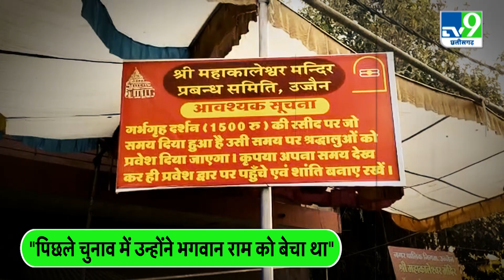Ujjain में BJP पर भड़के पूर्व कैबिनेट मंत्री सज्जन सिंह वर्मा | SAJJAN SINGH | MAHAKAL MANDIR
विश्व प्रसिद्ध श्री महाकालेश्वर मंदिर में सशुल्क दर्शन व्यवस्था का मुद्दा लगातार गरमाने लगा है. पहले सिर्फ साधु संत और श्रद्धालु ही इस दर्शन व्यवस्था का विरोध कर रहे थे. वहीं, अब श्रद्धालुओं में भेदभाव करने वाली इस व्यवस्था का खुले रुप से विरोध होने लगा है. कुछ साधु-संतों ने तो ऐसी व्यवस्था के खिलाफ प्रधानमंत्री मोदी और मुख्यमंत्री शिवराज चौहान को भी पत्र लिखकर इस व्यवस्था को जल्द से जल्द बंद करने की मांग भी कर दी है.